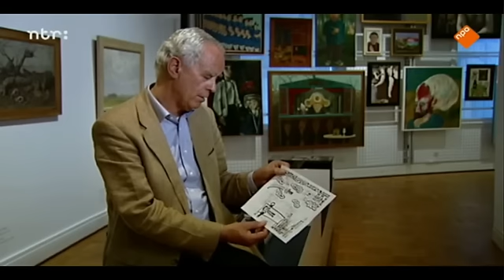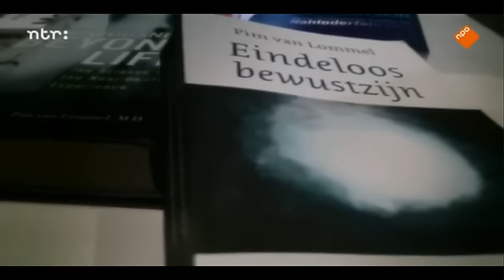Pim Van Lommel bijna dood ervaring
Cardioloog Pim van Lommel is internationaal bekend door zijn onderzoek naar bijna-doodervaringen bij patiënten die een hartstilstand hebben overleefd. Hij publiceerde erover in het gerenommeerde wetenschappelijke tijdschrift The Lancet en schreef de bestseller Eindeloos bewustzijn. Over de hele wereld geeft Van Lommel lezingen over de bijna-doodervaring. Van Lommel is en blijft een wetenschapper en wil dan ook niets te maken hebben met het paranormale. Hij legt uit wat een bijna-doodervaring is en hoe het je leven diepgaand en voor altijd beïnvloedt.